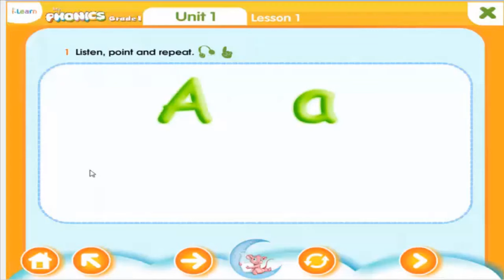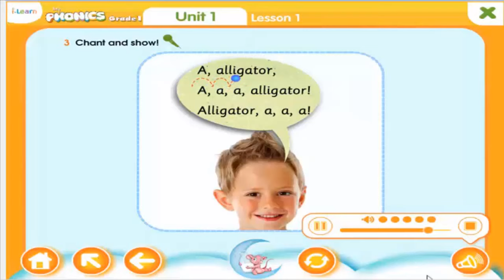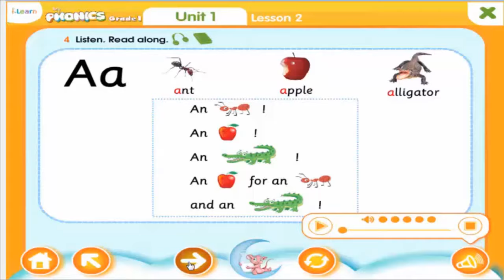English for kids - My Phonics Grade 1 - Unit 1: Pronouncing letter A: ant, apple, alligator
My Phonics Grade 1 is an excellent text book for grade 1 students to study the sounds of the Alphabet letters through words, pictures, songs, chants, games and so on.
This video will help your beloved kids improve pronunciation, vocabulary, listening, and speaking.
Each unit contains 3 lessons with various activities such as listening, pointing, repeating, coloring, singing and gaming.
I will upload all videos of this wonderful textbook for you .